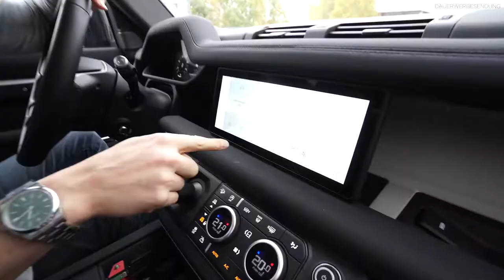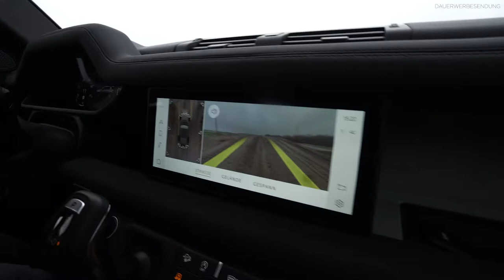DER NEUE LAND ROVER DEFENDER I OFFROAD AM FLUGPLATZ HUNGRIGER WOLF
Wenn dir das Video gefällt, dann freue ich mich über dein Abo. ;-)

► Meine Ausstattung für die Autowäsche
Pacific Blue Wash & Wax
► Mein Equipment zum filmen
Ersatzkamera I
Ersatzkamera II

Produziert von Mike Walter und Gordian Madsen.